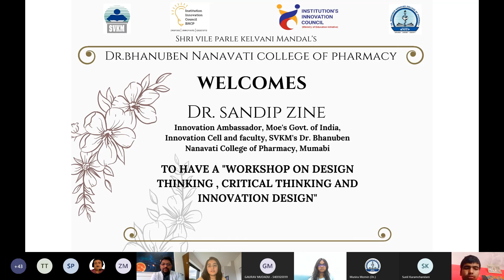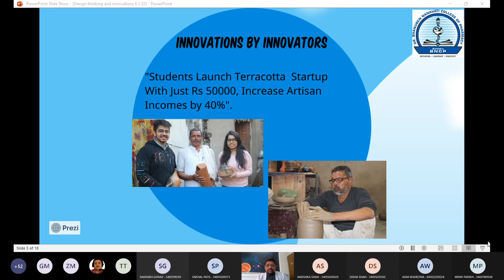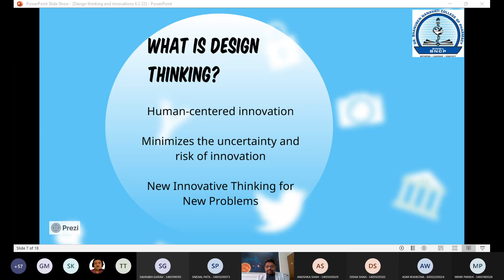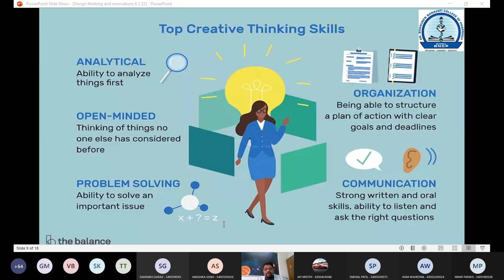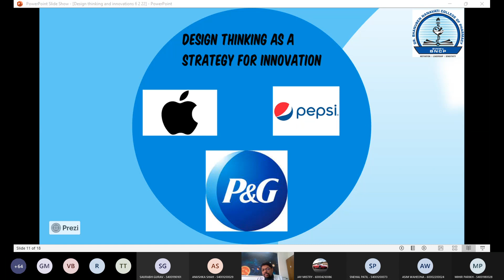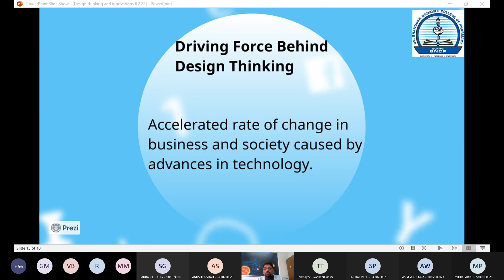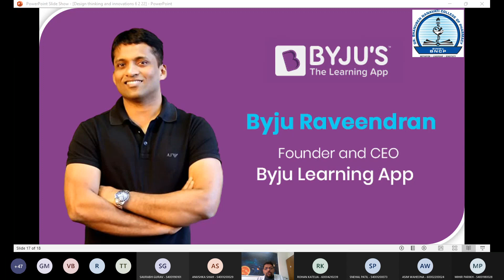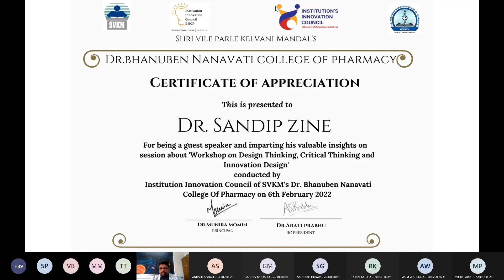Workshop On Design Thinking -IIC BNCP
Workshop organized by Institute Innovation Council of SVKM's Dr Bhanuben Nanavati College of Pharmacy